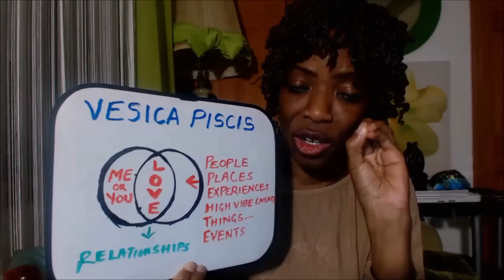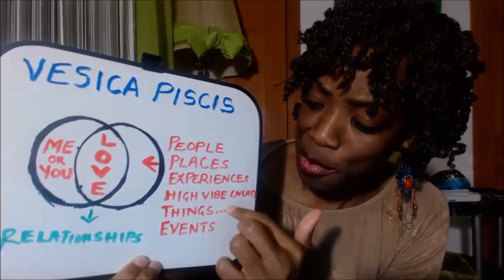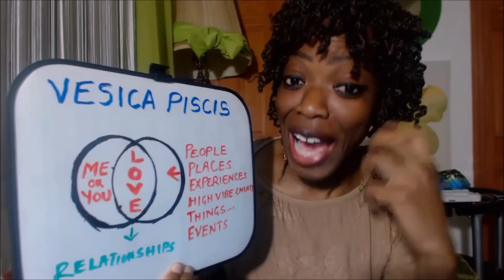VESICA PISCIS SYMBOL: End YOUR Loneliness and Isolation (Light Workers)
Vesica Pisces Symbol is a Powerful Sacred Geometry Energy! Light Workers and Awakened Loving Beings! Are you feeling lonely and isolated? Vesica Piscis to the Rescue! Are you wondering how to create new high vibration relationships or experiences and connect with other like-hearted souls who are also on a spiritual path of remembering, awakening, ascension, evolution? Caroline Jalango shares her experience with the Vesica Piscis Symbol and how she uses it to magnetize high vibration relationships, high vibration people/soul family/soul groups, places, experiences into her life.
The Vesica Piscis is a symbol of union, unity, togetherness, connection, co-creation, relationships, expansion, growth and evolution. It is a symbol we can use to create loving sacred unions and relationships that help us connect with each other, collaborate with each other, co-create with each other in this new high vibration 5D energies. Symbols are powerful tools of communication and creation that crystallize energy into matter in a very multidimensional way. We are LOVE! We are ONE! We are LIGHT! Create Your Reality because YOU CAN! Grow, evolve, expand, live, be Authentic, Shine your Light! BE FREE! Connect with others!!! You are Loved and Supported!

MY PRODUCTS AND SERVICES:
3.
4. FREE SIGN UP & Be notified of my online events

4. LIKE ME on FACEBOOK
5. LISTEN to my weekly PODCAST - Conscious Manifesting Tips
6. FREE SIGN UP & Be notified of my online events